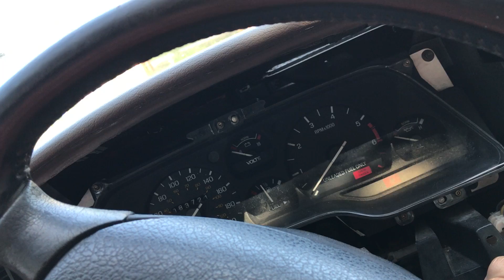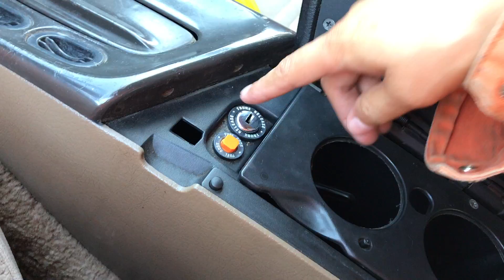1994 Thunderbird 4.6 star up engine / Encendiendo motor de Thunderbird 1994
Estaba aprovechando en escucharlo en un tiempo libre.